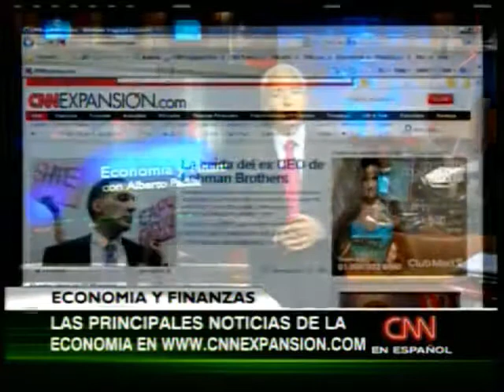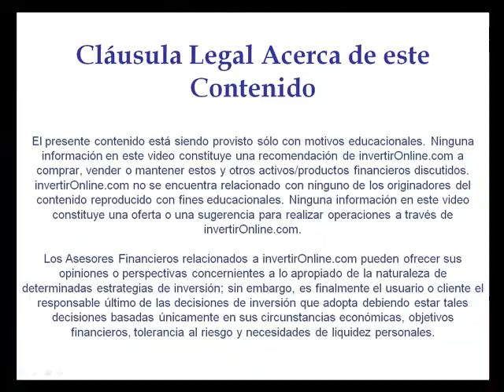Claves para la economía post recesión